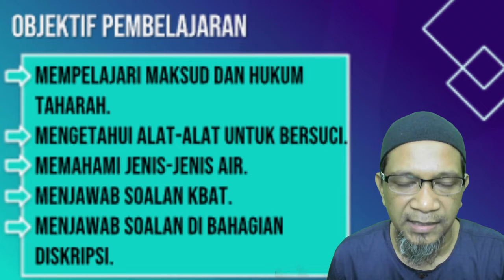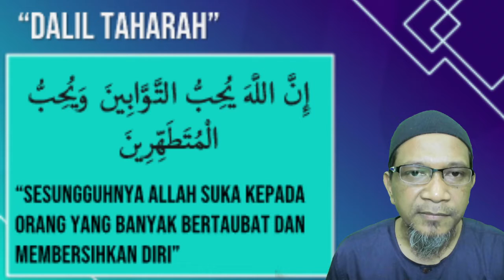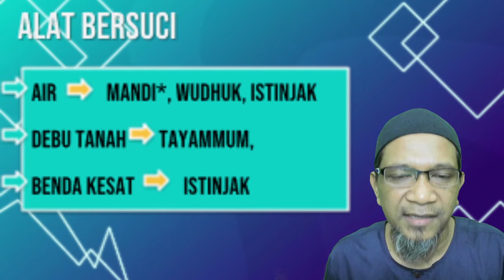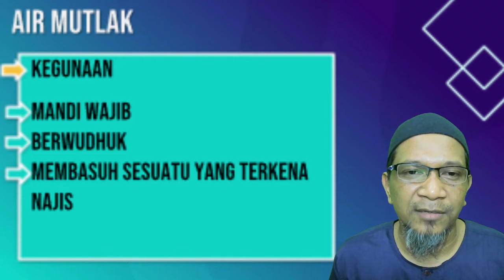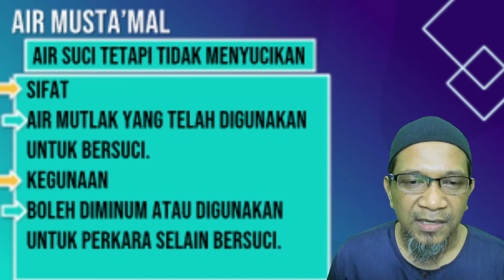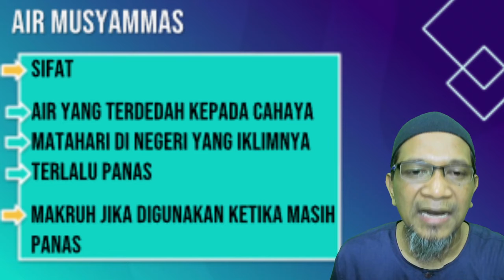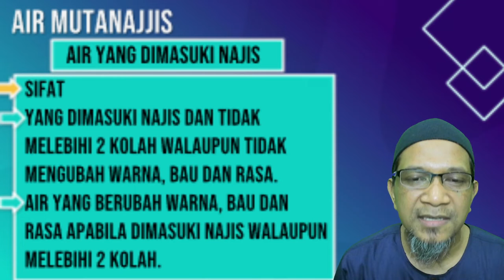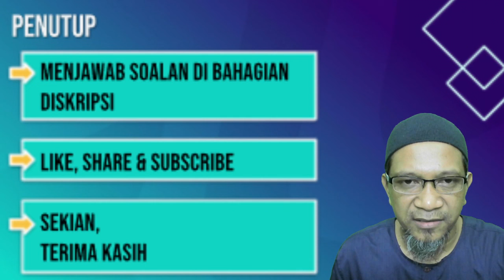BERSUCI ASAS KEBERSIHAN | PENDIDIKAN ISLAM TINGKATAN 1 KSSM | PELAJARAN 18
Terima kasih kerana menonton siri kali ini.
Moga setiap amal dibalas dengan pahala dari-Nya dan semoga PDPC akan menjadi lebih mudah bersama USA.